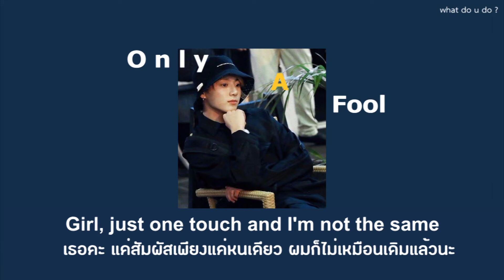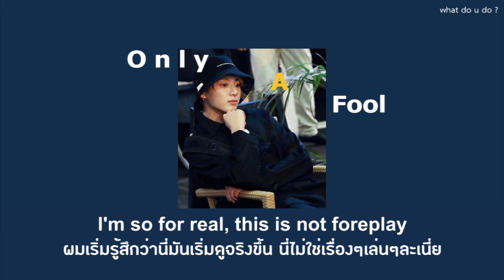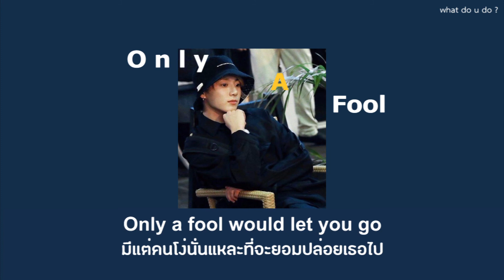Galantis x Ship Wrek x Pink Sweat$ - Only A Fool (มีแต่คนโง่เท่านั้นแหละ) แปลไทย NO.121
คัมแบค!! ห่างหายไปนานเลย กลับมาเสิร์ฟเพลงเพราะๆให้ฟังแล้วนะคะ
ขอบคุณที่เข้ามาฟังเพลงนะคะ
**หากแปลผิดพลาดตรงไหนเราก็ขออภัยมา ณ ที่นี้ด้วยนะคะ
ศิลปิน: Galantis & ROZES, Pink Sweats, Ship Wrek
อัลบั้ม: Only A Fool (with Pink Sweat$)
วางจำหน่าย: พ.ศ. 2563